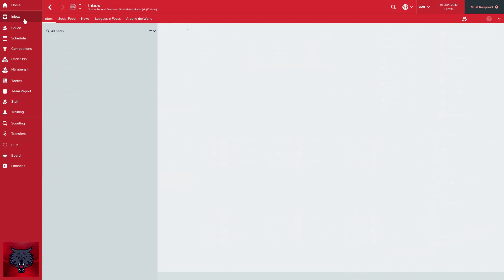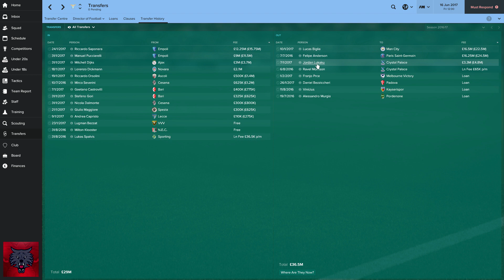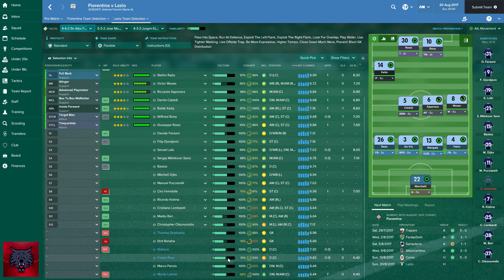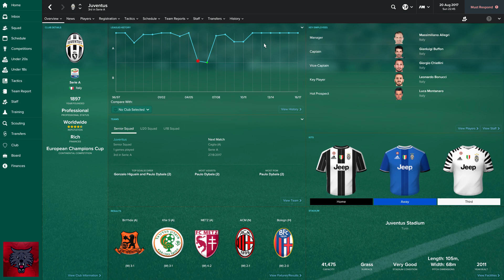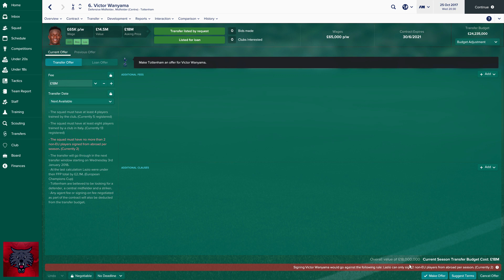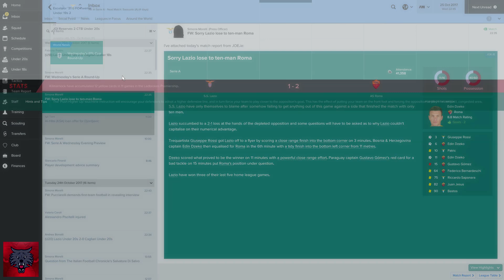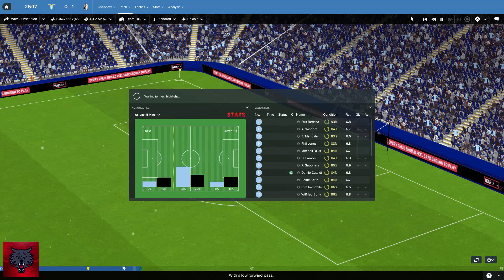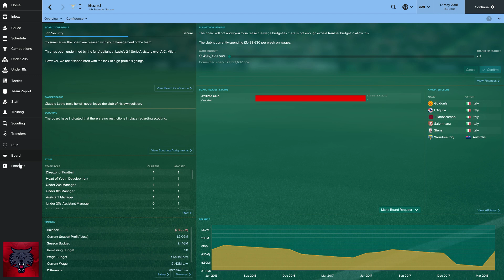GIUSEPPE ROSSI, MOSES, MANGALA SIGN! FOOTBALL MANAGER 2017: ROAD TO GLORY: LAZIO SEASON 2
► 500 LIKES? FOR GIUSEPPE ROSSI, MOSES, MANGALA SIGN? FOOTBALL MANAGER 2017: ROAD TO GLORY: LAZIO SEASON 2? THE NEXT SIR ALEX FERGUSON 4-4-2? 10 SEASONS TO BECOME A WORLD CLASS MANAGER?

- Simpzy